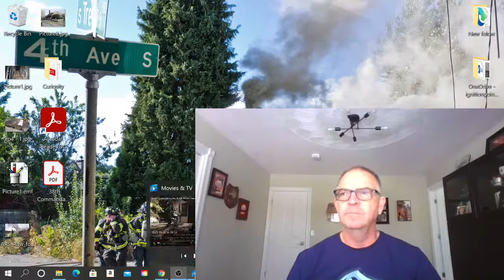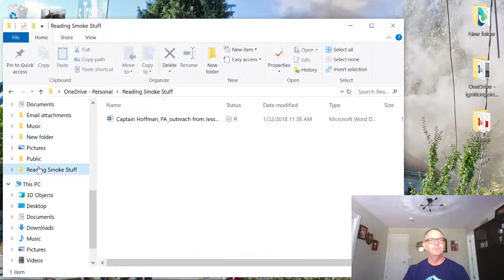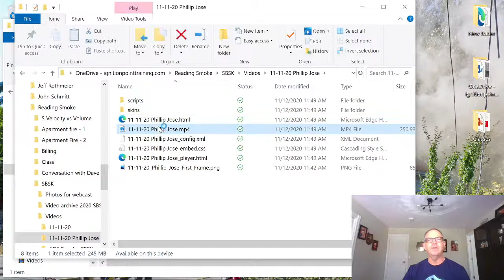The Art of Reading Smoke with Phil Jose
Reading Smoke Training Session Episode 10

Success of the fire attack. Incoming officer and command perspectives.